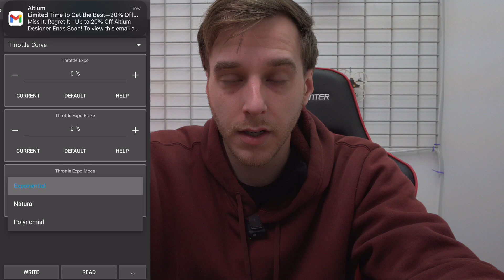45Mph Crazy Cart - Tips & VESC Settings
*Clarification* 48v Lead Acid Battery will Work Just Fine it supplies enough amps for this build but it will slowly damage the batteries over time I Miss stoke in the video!

Today I got over how to get the most out of your brushless crazy cart build!

Crazy Cart Parts List by: The Crazy Cart Mod Channel